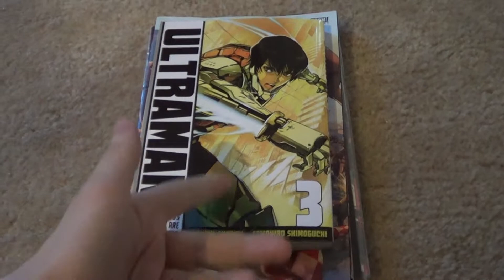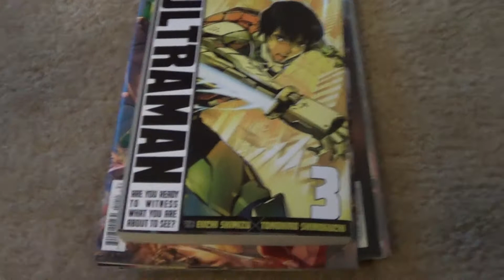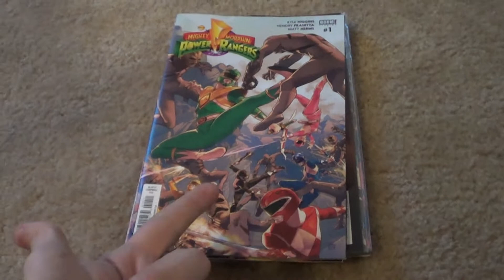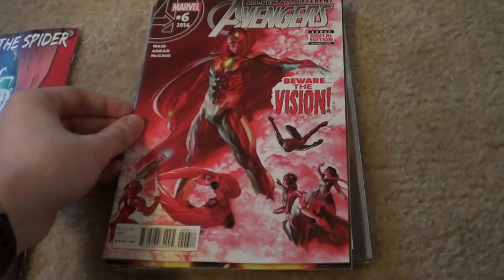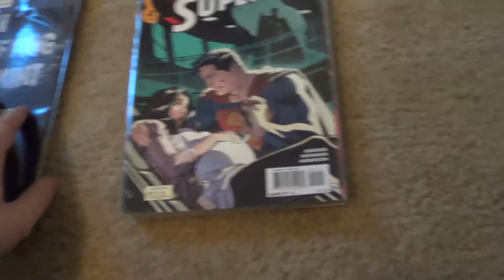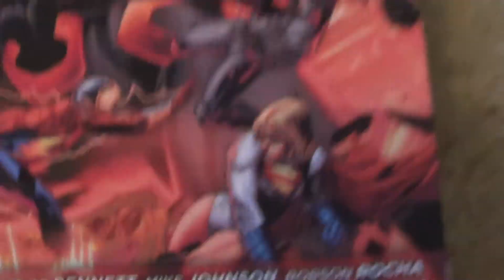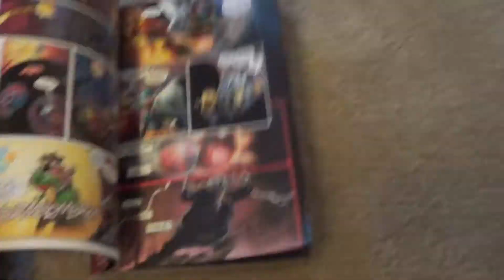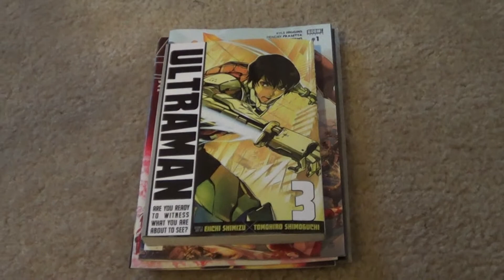COMIC BOOK HAUL (3/14/16)